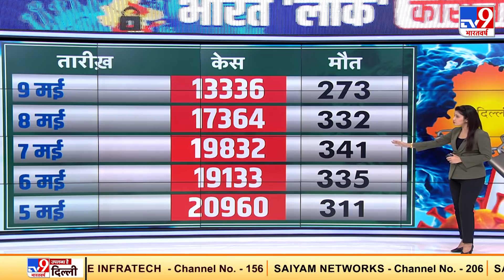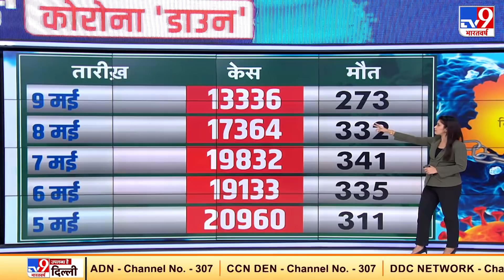Delhi में lockdown के नतीजों पर CM Kejriwal का बयान कहा लॉकडाउन के नतीजे अच्छे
Delhi में lockdown के नतीजों पर CM Kejriwal का बयान कहा लॉकडाउन के नतीजे अच्छे. 26 अप्रैल से नए मामलों में धीरे धीरे कमी आई.

Credit